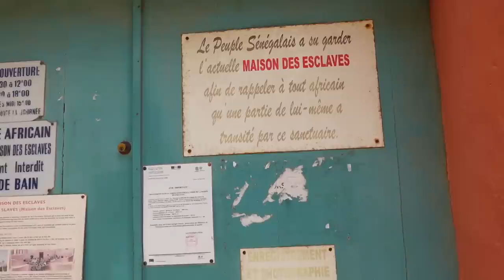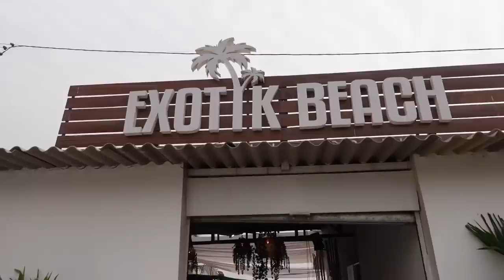🇸🇳 DAKAR : On mange un VRAI THIEB de MAMAN au SENEGAL ! - VLOG 1435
Vidéo tournée avant les événements tragiques de ces derniers jours au Sénégal .
Pensée pour tout le peuple sénégalais .

2ème épisode au Sénégal .

Après une visite sur l'Ile de Gorée, tristement célèbre pour avoir été l'île aux esclaves, retour à Dakar pour manger de vrais endroits authentiques : des brochettes (poulet, boeuf, foie, ...) et un vrai thieboudienne fait par une maman dans la rue.

Pour terminer, on termine la journée face à l'Océan Atlantique à l'Exotic Beach, sur la Corniche des Almadies .